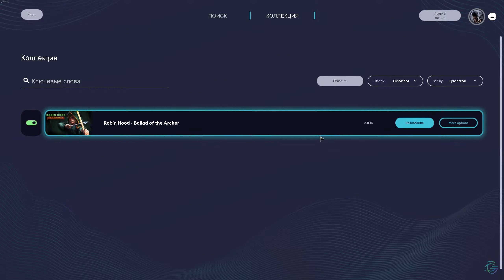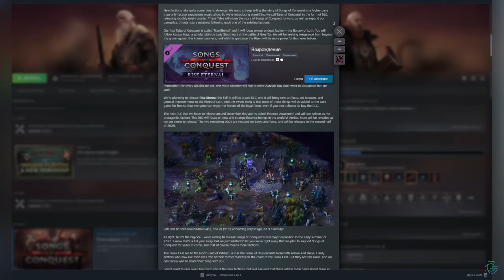ПОЧТИ ГЕРОИ. Обзор Songs of Conquest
Обзор нового духовного наследника третьих героев. Смогла ли игра стать чем-то большим, чем просто пошаговой стратегией. Разобрал все факты о ней в видео.

Эпизоды:
0:00 Духовный наследник героев
0:50 Ранний доступ
1:35 Ставка на сообщество
2:07 Что такое Songs of Conquest
3:10 Глобальная карта
4:14 Замок и постройки
5:00 Ресурсы
5:30 Геймплей, расы и кампании
8:45 Магия и сущность
10:31 Армия
11:23 Сражения
12:25 Снаряжение
13:23 Графика и пиксель-арт
14:52 Минусы игры
15:40 Развитие игры
16:20 Выводы